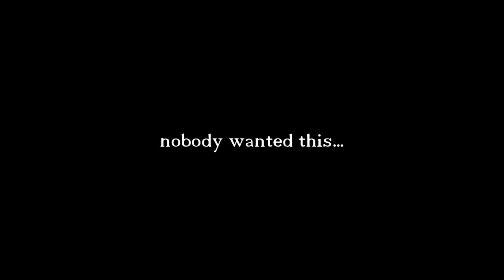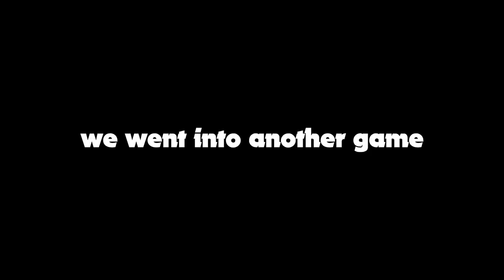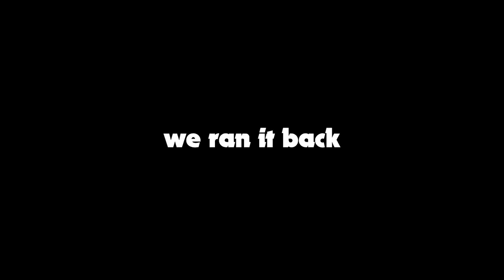WE FOUGHT TO THE DEATH IN MINECRAFT!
Stay Awesome!